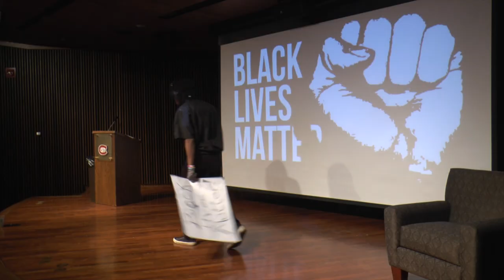Acting Reel (2018)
This is my first acting reel. I am pursuing a career in the industry. I want to be an actor one day, and this is my first step to doing so. Share if you think it's cool!

Follow on..